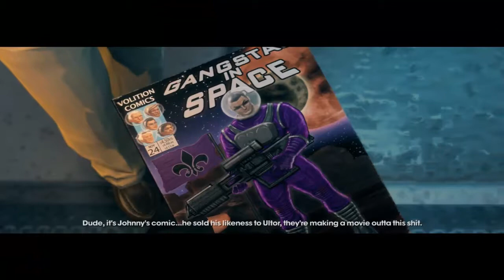Saints Row: The Third W/Mayolo [32] Priests and Nuns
Much Things

Years after taking Stilwater for their own, the Third Street Saints have evolved from street gang to household brand name, with Saints sneakers, Saints energy drinks and Johnny Gat bobble head dolls all available at a store near you.
The Saints are kings of Stilwater, but their celebrity status has not gone unnoticed. The Syndicate, a legendary criminal fraternity with pawns in play all over the globe, has turned its eye on the Saints and demands tribute. Refusing to kneel to the Syndicate, you take the fight to Steelport, a once-proud metropolis reduced to a struggling city of sin under Syndicate control.
Take a tank skydiving, call in a satellite-targeted airstrike on a Mexican wrestling gang, and defend yourself against a highly-trained military force using only a sex toy in the most out- landish gameplay scenarios ever seen, igniting a city-wide war that will set Steelport on fire. Strap it on.

Saints Row: The Third is a 2011 open world action-adventure video game developed by Volition and published by THQ. It is the third title in the Saints Row series. As in the previous games, the player-character leads the Third Streets Saints gang in a turf war against three rival gangs using a variety of weapons and vehicles in single-player and cooperative play. The series, and especially this title, is known for its crazy scenarios and lighthearted gameplay. It was released on November 15, 2011 for Microsoft Windows, PlayStation 3, and Xbox 360, and later abroad.

Game development began by late 2008. There was high staff turnover from the previous Saints Row team with one-fifth of the final 100-person staff having worked on a previous title in the series. They aimed to improve on the series by giving the game a coherent tone, and found it in films such as Hot Fuzz and the game's signature sex toy bat. Saints Row: The Third was built in the Havok physics engine.

The game received "generally favorable" reviews, according to video game review score aggregator Metacritic.Reviewers noted its general zaniness and praised its customization options. Critics thought the setting was insipid and that its humor occasionally fell flat, and others thought the game perfected the Saints Row formula. It was a nominee for Best Narrative at the 2012 Game Developers Conference, an IGN Editor's Choice, and a recipient of perfect scores from GamesRadar and G4. A complete edition including the three downloadable content packs was released a year after the original release, and its planned Enter the Dominatrix expansion became the game's sequel, Saints Row IV.